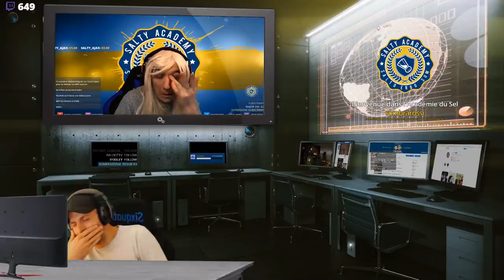MEGA SALTY BEST OF #9 🎓 R6S